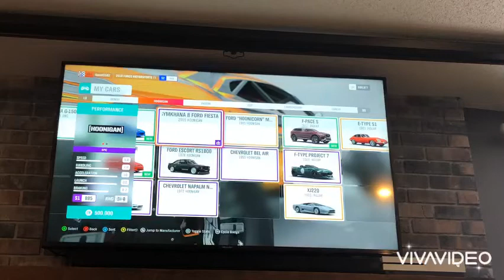Forza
I have to be up to trouble with Editing sorry